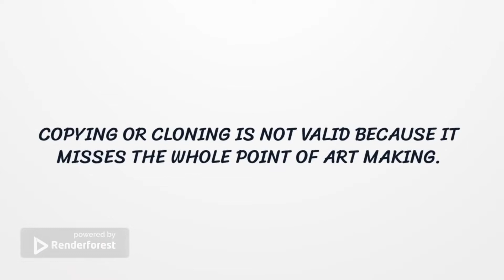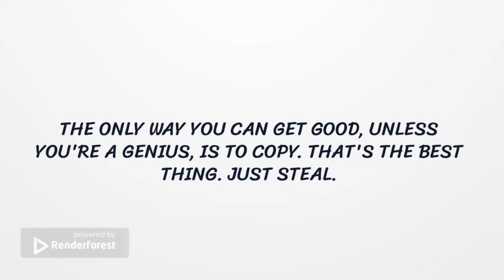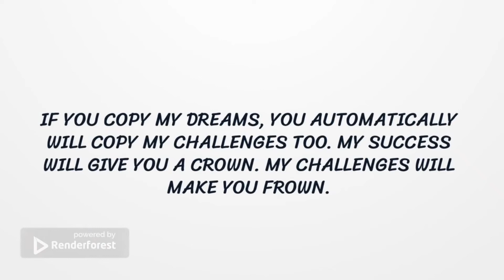Beautiful Copy And Paste Quotes And Sayings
Looking for quotes on copy and paste? we have rounded up the best collection of copy and paste quotes, sayings , proverbs , captions, status form various famous motivators of all time  (pt2) to motivate you to think more creatively in your field of life.